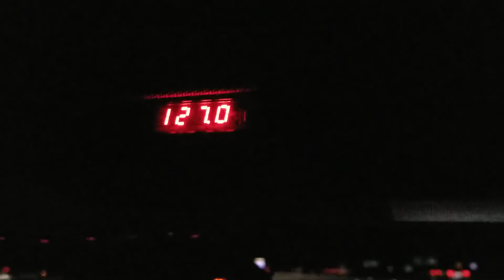m4 1/4 mile time